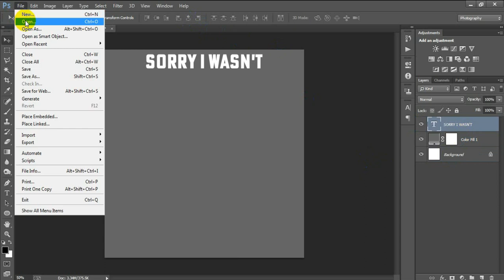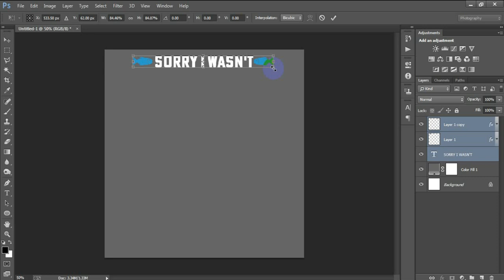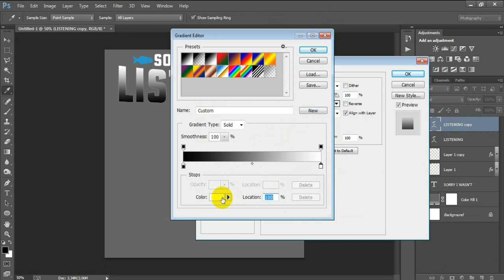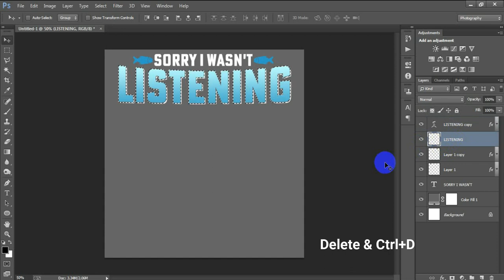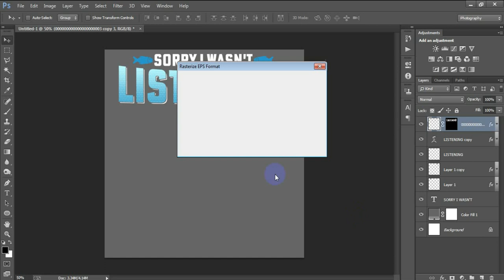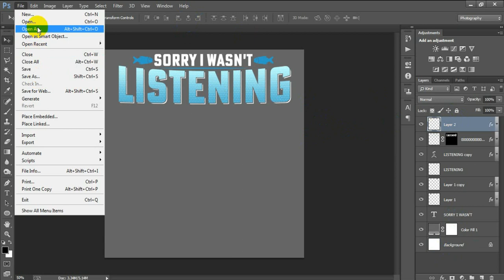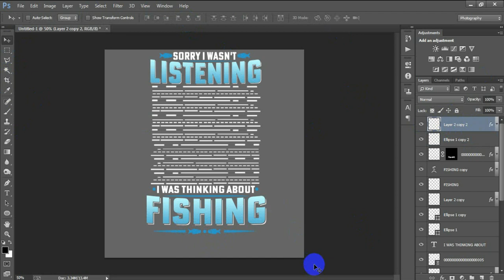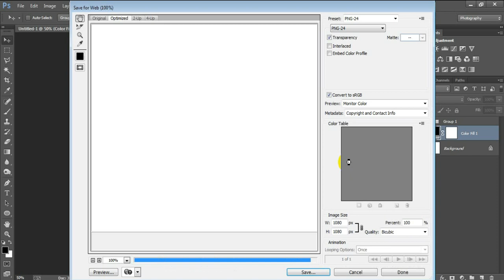Fishing Coffee Mug Design for Redbubble in Photoshop Tutorial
Today I'm gonna show you how to design a coffee cup in Photoshop.How to design coffee mug in Photoshop cc.Print on demand fishing coffee mug design for zazzle merch by amazon gearlaunch & teepublic Photoshop tutorial.How to create mug design in Photoshop.Make a coffee mug design in Photoshop for beginners.Fishing coffee mug/cup design in Adobe Photoshop CC 2023.How to design for merch by amazon.I hope you like it fishing coffee mug design in Photoshop.Please Like | Comment | Share and Don't forget to SUBSCRIBE to Me!

►►►►Follow Me►►►►.